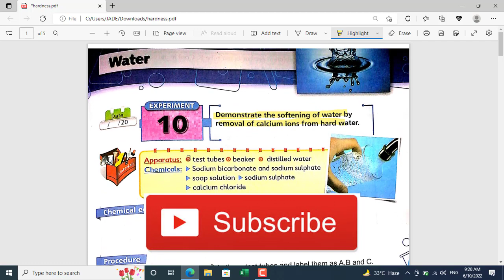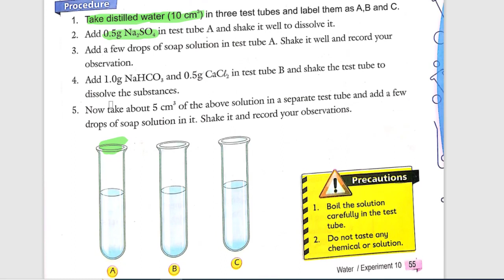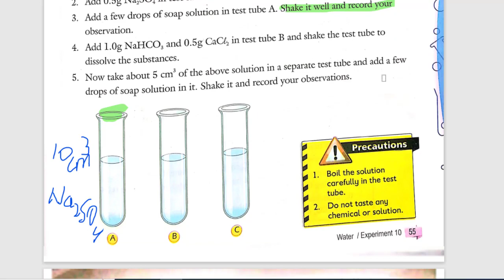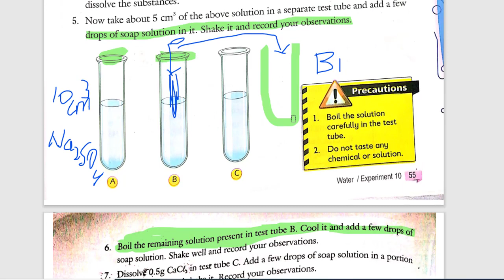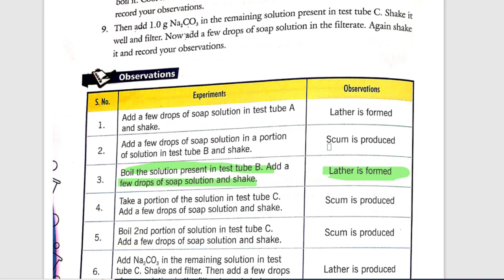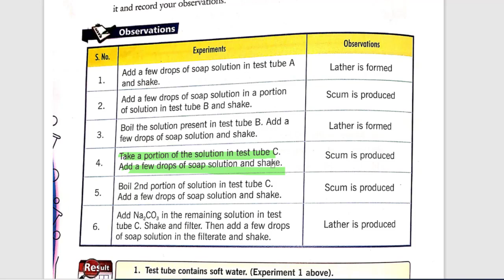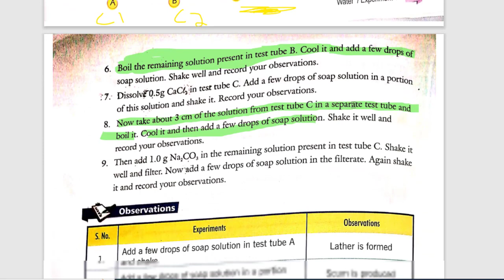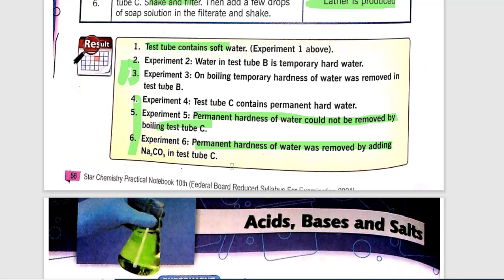Chemistry 10 Important Major Practicals | Exam 2022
Chemistry 10 Important Practicals  | Exam 2022

Chemistry 10 Practical Paper | Exam 2022

Chemistry 10 Practical Notebook | Exam 2022

Chemistry Practical Note Book for Class 10th hand written with diagrames, observation & calculations

Complete Practical Note Book chemistry with Diagram, Writing, Labeling and Tabling for Class 9th,10th
10 class practical notebook chemistry year 2021-22 with Diagram, table, written work all in this video